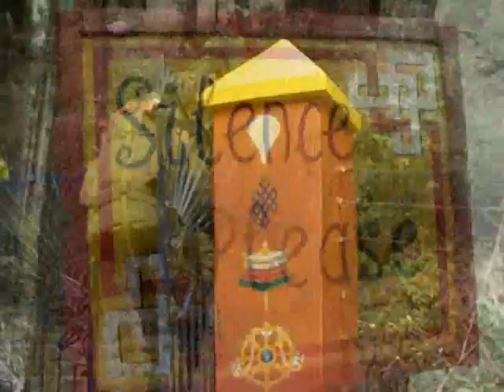Hundra93 INDIEN Del 5